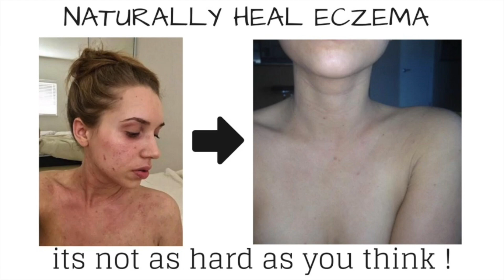How I healed ECZEMA on my scalp and severe Dandruff really fast | Rob Stuart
Out of all the areas of my body effected by psoriasis and eczema my scalp was able to heal the fastest.  In todays video I'm going to give you a run down on the methods and protocols I used to martially heal my dandruff and sever scalp eczema.

This video is mostly about topical treatments.  In order to fully heal skin disease you have to address your diet and lifestyle as well.

THE THREE PHASES WORKBOOK (step by step skin health guide)

- Pick up some butcher box (my favorite healthy meat source)